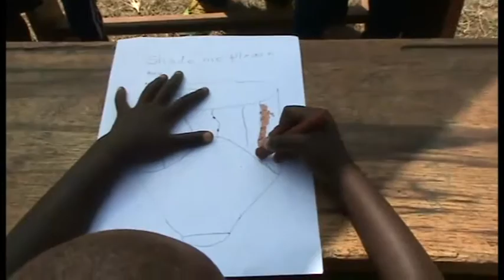Sports day Kikondo Primary School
Sports day of or Vision for Africa Intl. Primary school in Kikondo